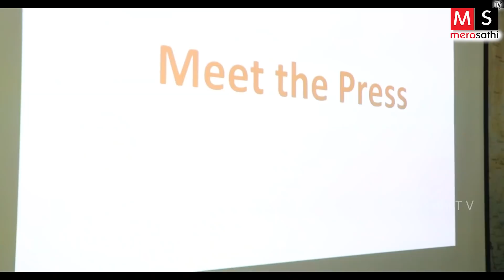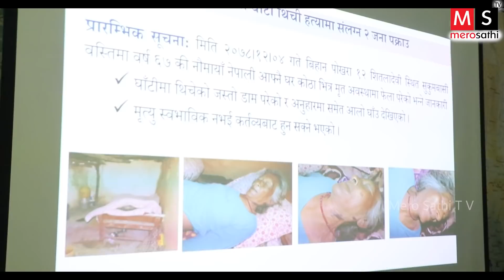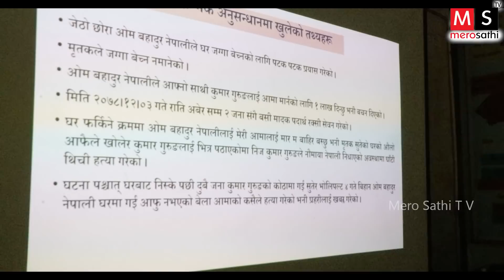Exclusive आफ्नै आमाको ह'त्या गरे छोराले | हत्या पछि बला'त्कार | जग्गा बेच्न नमान्दा आमाको ह'त्या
Presenter :  Suresh Sunar
Camera :- Kiran Jalari

 For more videos Please visit:
   सुचना विभाग : 2141/077–78